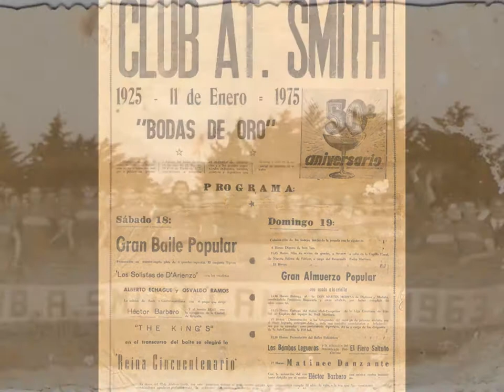Club Atletico Smith-Gol/Cali y el Dante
Grupos en facebook de Smith.
Donde podrán ver fotos, publicaciones y demás.